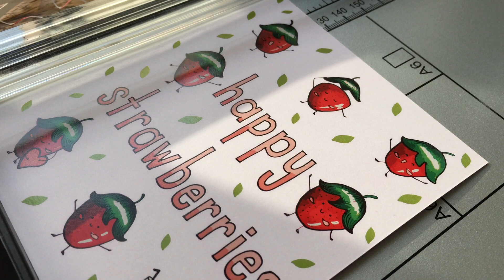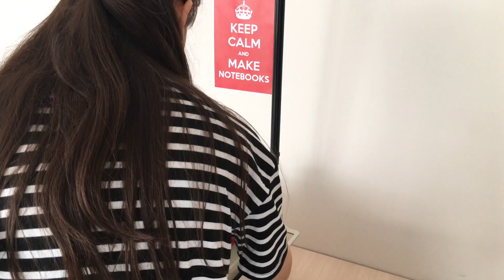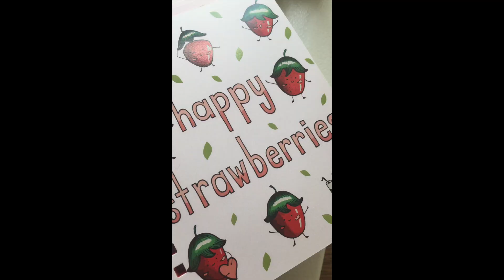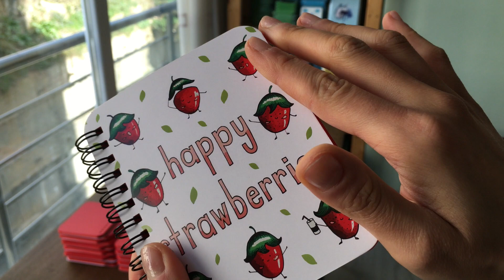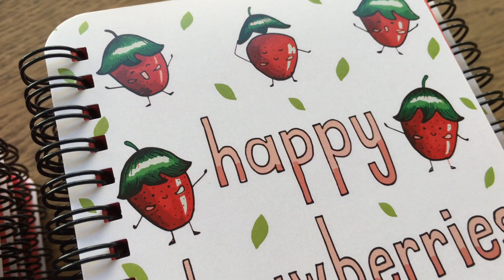DEFTER YAPIMI VLOG #17 | tel spiralli çilekli defterler (2) 🍓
Merhaba, bu defter yapımı vlogda, tel spiralli çilekli defterler yapıyorum.